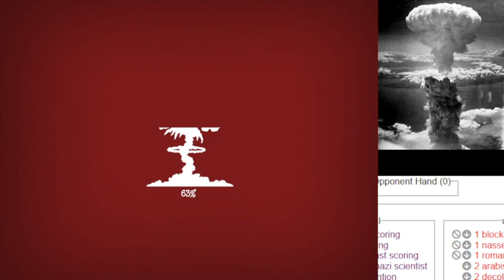ITSL Season 11 Game vs Stryker - 60min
Opponent's known cards are in the bottom-right!
Play video at 2x speed for faster game!